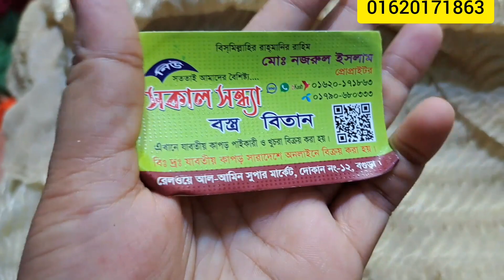১০০ টাকা গজের পেয়ে যাচ্ছেন মাথা নষ্ট করা দারুন কিছু কালেকশন সকাল সন্ধ্যা থেকে 💥💥samima akter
১০০ টাকা গজের পেয়ে যাচ্ছেন মাথা নষ্ট করা দারুন কিছু কালেকশন সকাল সন্ধ্যা থেকে 💥💥samima akter